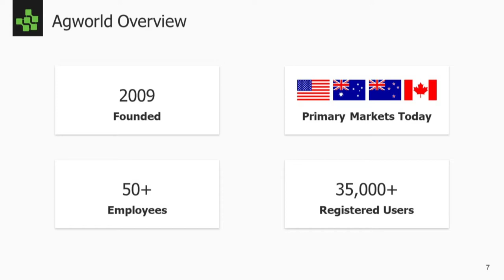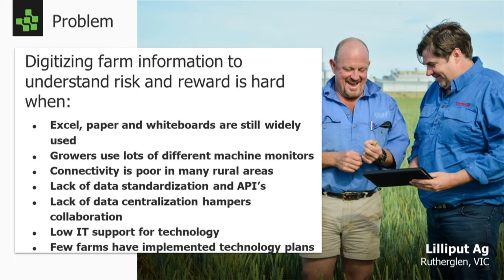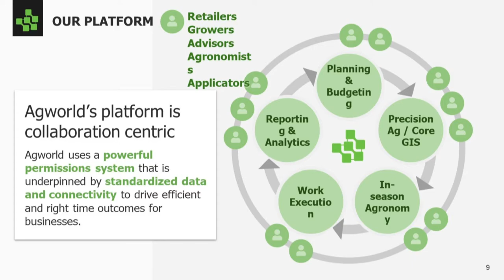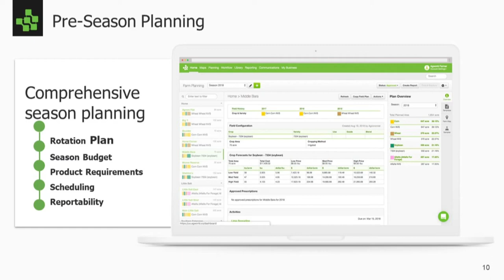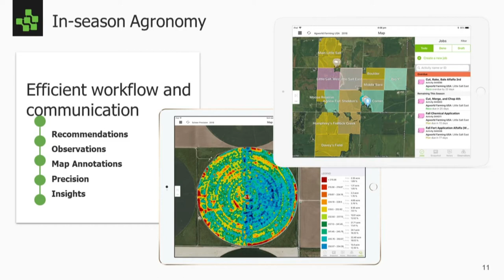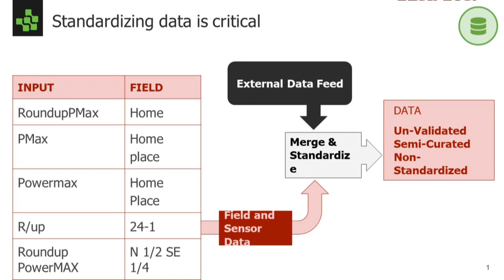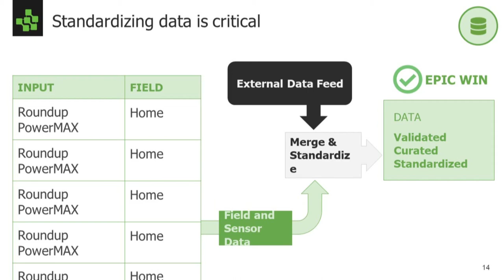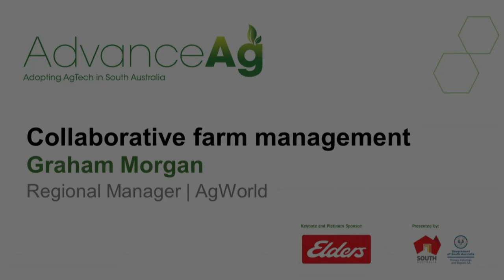AdvanceAg 2020: Collaborative farm management - Agworld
Graham Morgan, Regional Manager at Agworld, presenting at AdvanceAg 2020. for information on the next AdvanceAg showcase and to stay up to date with AgTech developments in South Australia.